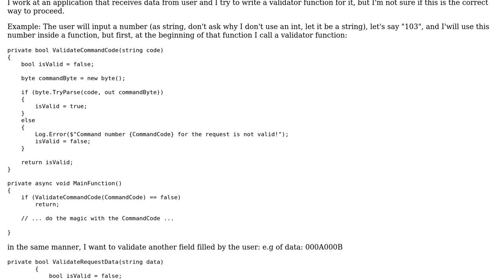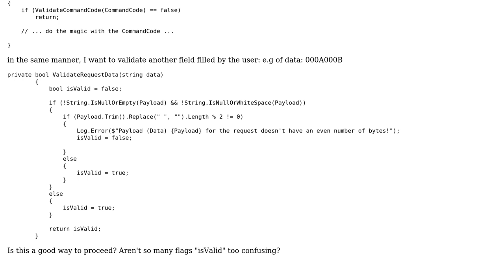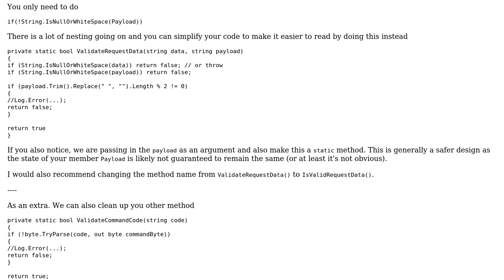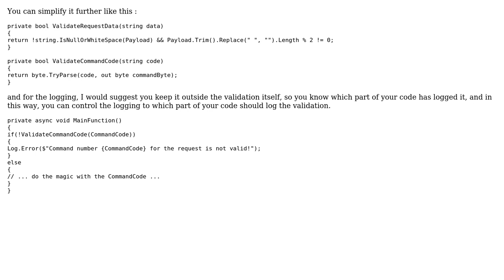Code Review: Input Data Validator (good practice) (2 Solutions!!)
Code Review: Input Data Validator (good practice)

With thanks & praise to God, and with thanks to the many people who have made this project possible! | Content (except music & images) licensed under CC BY-SA | Music | Images & others | With thanks to user Vesa95 user Toby Speight user Svek user iSR5 and the Stack Exchange Network Trademarks are property of their respective owners. You are responsible for your own actions.